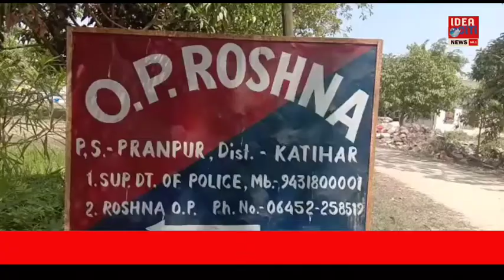Katihar : पुलिस आरक्षी अधीक्षक के आदेशानुसार देशी व विदेशी शराब को किया गया नष्ट। Katihar News